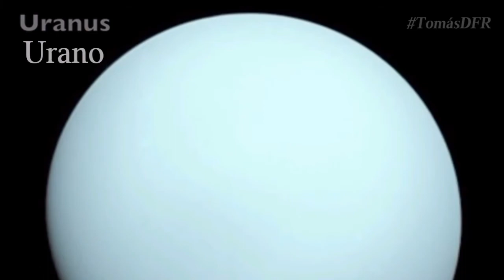🔴 Os Sons Misteriosos do Espaço Gravados Pela NASA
Os sons misteriosos do espaço gravados pela NASA. Neste vídeo você ouvirá Os Sons Misteriosos do Espaço Gravados Pela NASA. Você acredita que planetas podem emitir sons? Confira agora Os Sons Misteriosos do Espaço Gravados Pela NASA.

📌 Contribua com a continuação desse trabalho fazendo uma doação de qualquer valor para a conta:

Daniel Felix Rodrigues
Agência: 0041
Operação: 013
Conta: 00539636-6